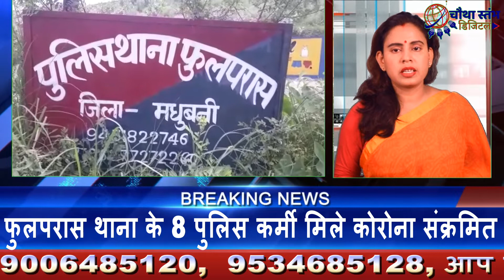02 अगस्त 2020 की मधुबनी जिले की खबरें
दिनभर की खबर, फटाफट खबर, मधुबनी की खबर।